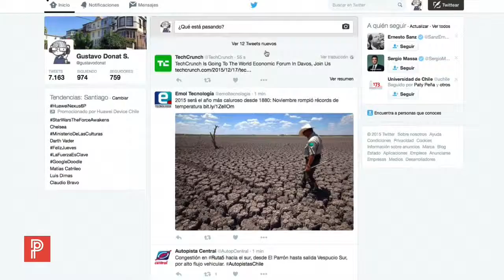Cómo hacer encuestas en Twitter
El 21 de octubre el product manager de Twitter, Todd Sherman, anunció a través del blog de la red social la posibilidad de realizar encuestas desde los tuits. “La gente podrá dar su opinión sobre los temas que le preocupan”, propuso. Acá entregamos un brevísimo tutorial para hacer encuestas en Twitter.

Video: Gustavo Donat